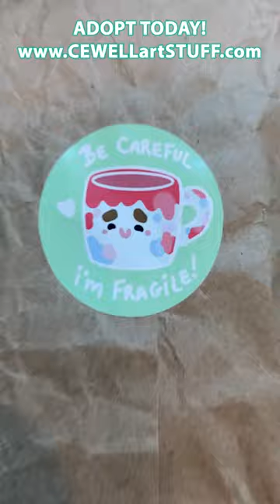*ASMR* Pack an order with me!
is now open! Ther is one more Lil' Clay Doodz Pumpkin tealight left to adopt!